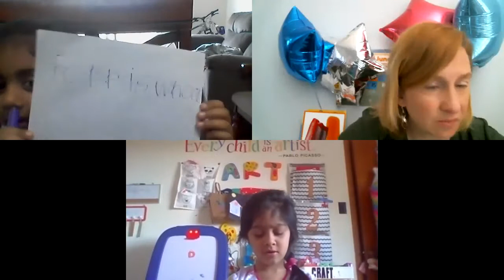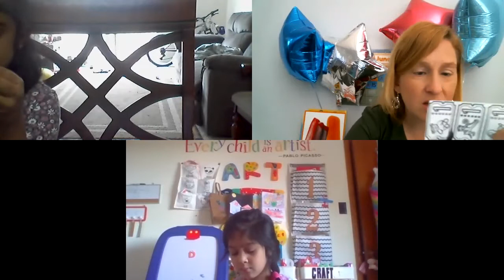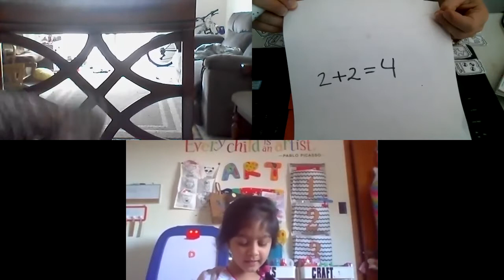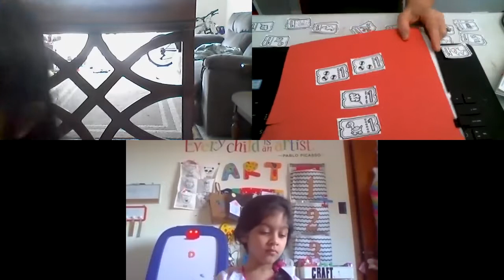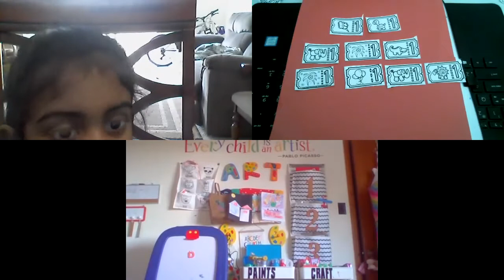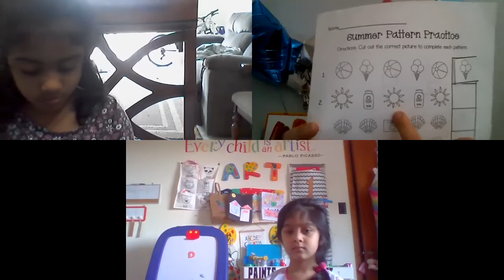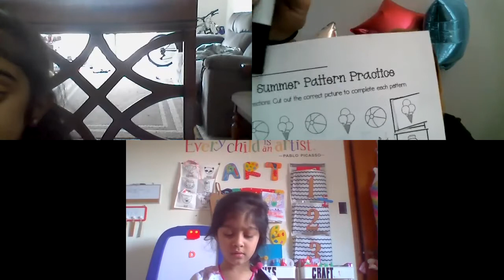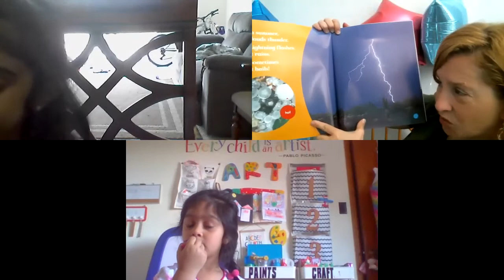Preschool STEM Math at the Fair today in class | All Girls learning class with Ms. Julie